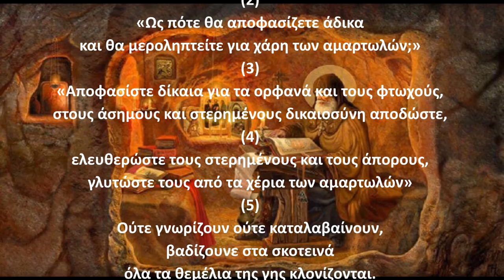Ψαλμός Δαυίδ 081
Την παράδοση αυτή κράτησε και ο ΓΕΡΟΝΤΑΣ ΠΑΪΣΙΟΣ Ο ΑΓΙΟΡΕΙΤΗΣ όπου έλεγε:
Γ.Παϊσιος.
Στον ψαλμό (81): Για να αγοράσουν οι άνθρωποι τα προϊόντα των γεωργών, για να μην στενοχωρούνται και θλίβονται οι χωρικοί.